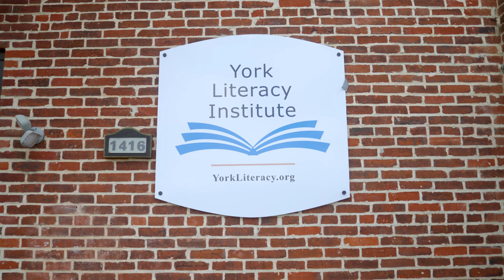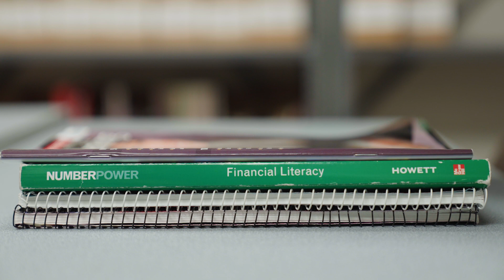2024 YLI Literacy Empowerment Campaign